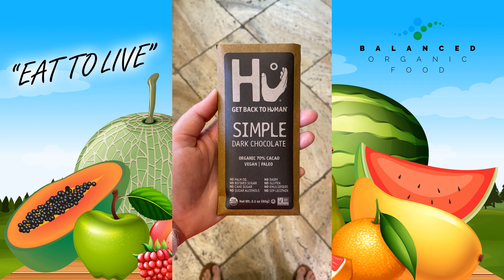Don't Panic Eat Organic! - Alkaline Fruit Bowl + Bonus Feature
WATCH NOW!!

Recipe - Alkaline Fruit Bowl
(Perfect For Dessert)
Bonus Recipe - Yogi Melon Treats
(For Your Doggies)
Location - Chef Kelsey’s Kitchen
Music Intro - JackLNDN (Play It Back) @jacklndn
Video Editing - Chef Kelsey
Filmed By - Chef Kelsey

Assistant To Chef Kelsey - Cookie